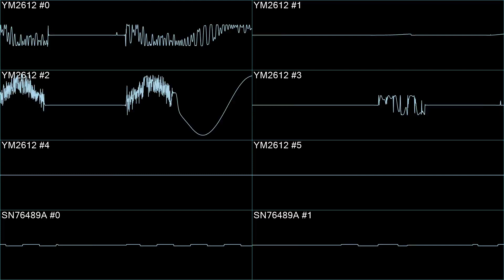Thunder Force AC - Shelif (Stage 5 Ancientmaze) - In Oscilloscope View!